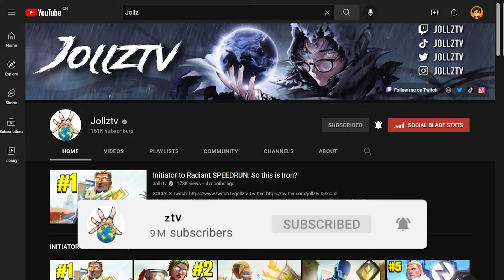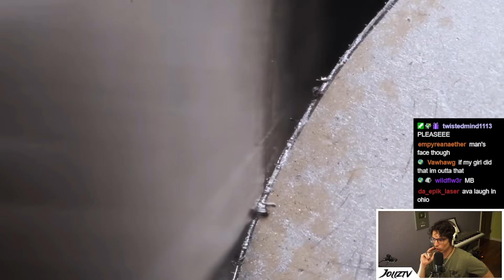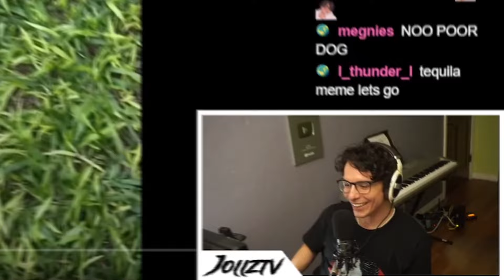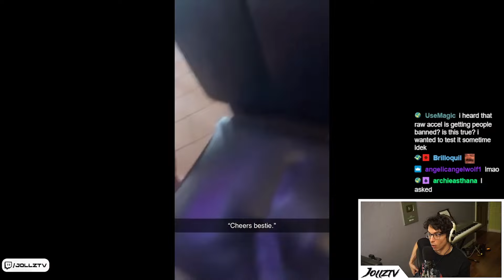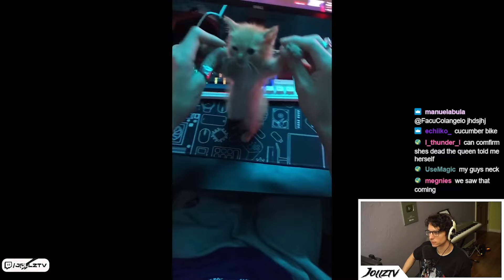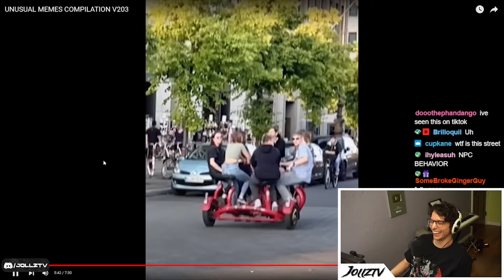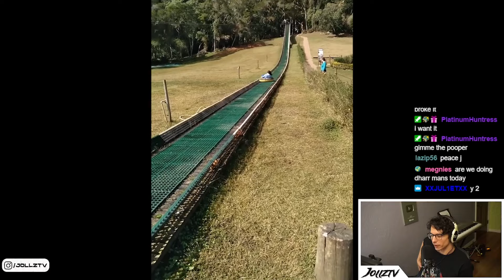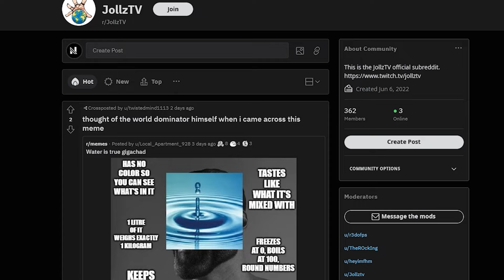ARE THE NPCs OKAY?? (REACTION HIGHLIGHTS)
Sometimes I genuinely believe we're living in a simulation because of all the ridiculous things people are trying these days... So long story short, I refuse to believe most of these people are real.